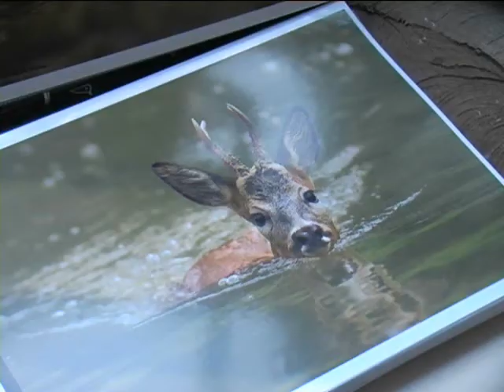Interview de Phil Léger Photographe naturaliste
Vidéo réalisée lors de la journée Porte ouverte « Rendez-Vous aux Jardins », organisée sur le site de l'Herboretum - 1er juin 2014